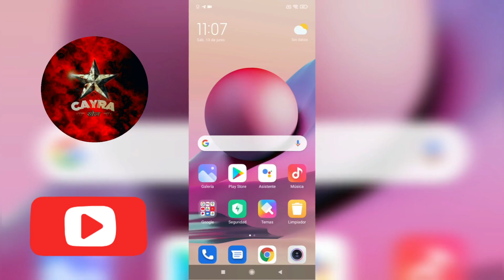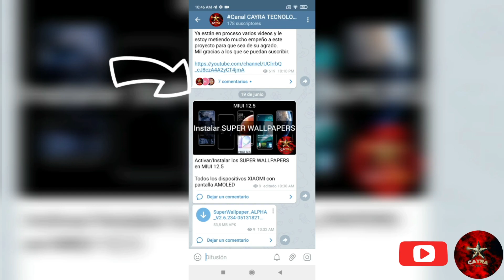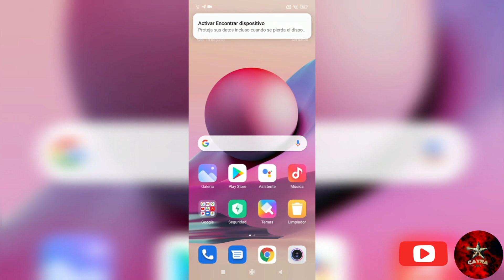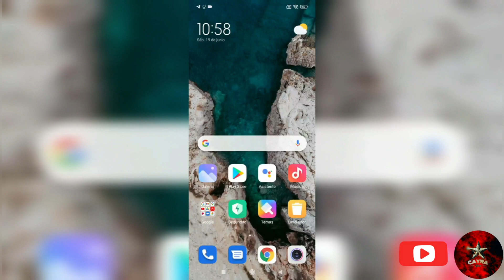Instalar_Activar Super Wallpapers_Super fondos de pantalla MIUI 12.5 Xiaomi Redmi Note 10s_Pro y más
TAMBIÉN FUNCIONA CON MIUI 12

Funciona igual en equipos que no tienen pantalla AMOLED que cuenten con MIUI 12 o superior.

Canal CAYRA TECNOLOGÍA
(Solo envío publicaciones)

Chat CAYRA TECNOLOGÍA
(Interactuo con todos pero hay muchas notificaciones de nuevos mensajes)

Dispositivos

Xiaomi Redmi Note 9 T
Xiaomi Redmi Note 9c
Xiaomi Redmi Note 9e
Poco F3
Xiaomi Mi Note 10 Oro